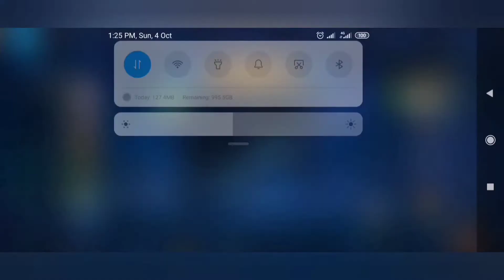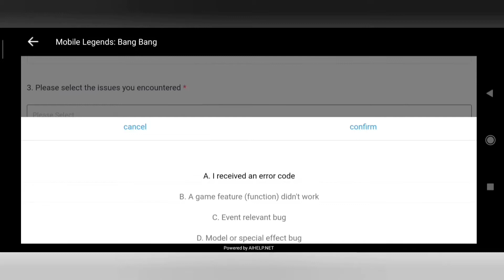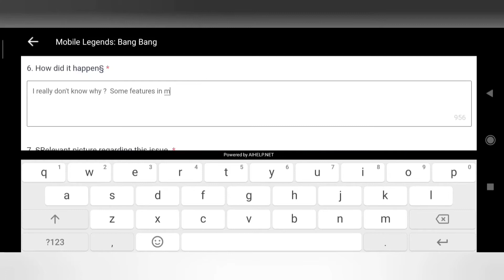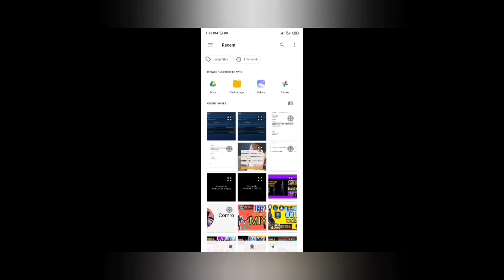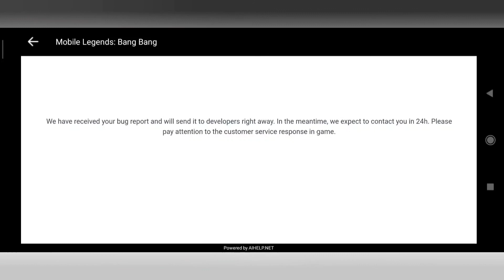Advance server tutorial | MLBB | EASY AND CONVENIENCE 2020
Paano magkaroon ng advance server sa mobile legend

✓anti-lag
✓fix ms
✓reduce delay
✓low ping